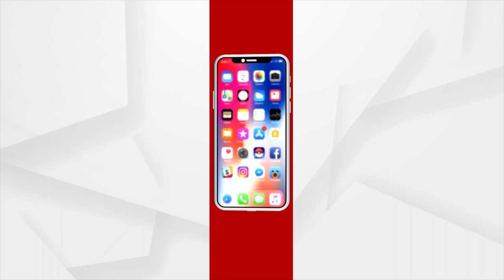Maa Thakurani Yatra Underway In Bhanjanagar